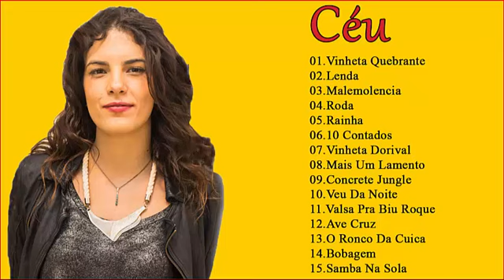Ceu: A coleção de músicas mais bem sucedida - Top 15 melhores canções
01.Vinheta Quebrante 00:00
02.Lenda 00:54
03.Malemolencia 05:14
04.Roda 08:09
05.Rainha 13:28
06.10 Contados 17:06
07.Vinheta Dorival 20:33
08.Mais Um Lamento 21:05
09.Concrete Jungle 25:53
10.Veu Da Noite 29:24
11.Valsa Pra Biu Roque 35:42
12.Ave Cruz 38:31
13.O Ronco Da Cuica 41:59
14.Bobagem 45:23
15.Samba Na Sola 47:42